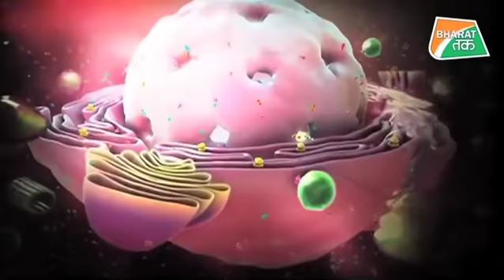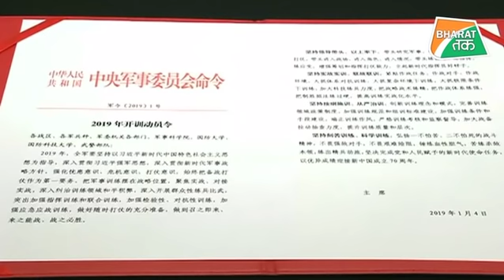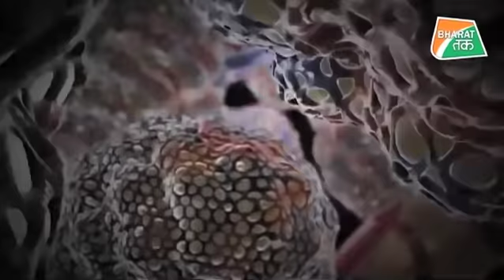चीन ने क्यों नहीं पब्लिश होने दिया कोरोना से जुड़ा शोध ?